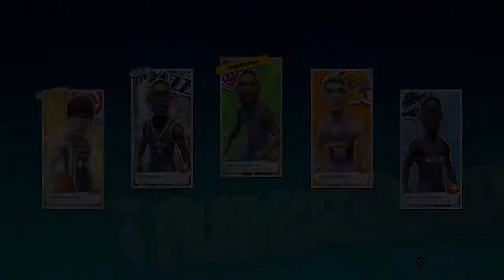NBA Playgrounds - Ep. 18: Slenderman (Feat. Nightfire) / Versus Mode